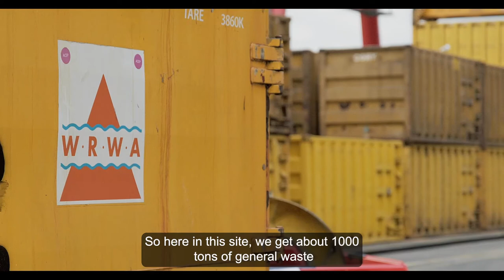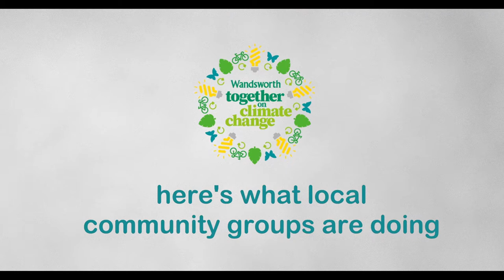Waste and recycling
Cllr Steffi Sutters on measures being taken by the council and in the community to reduce waste.